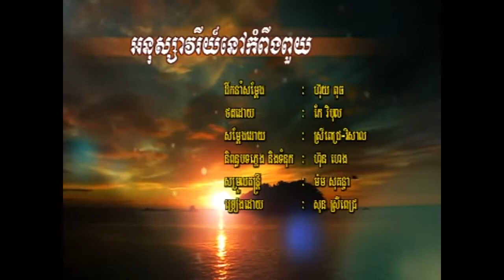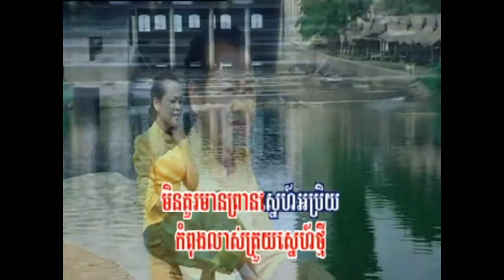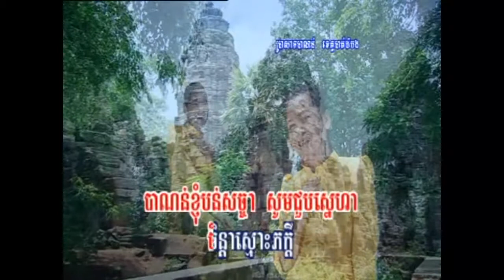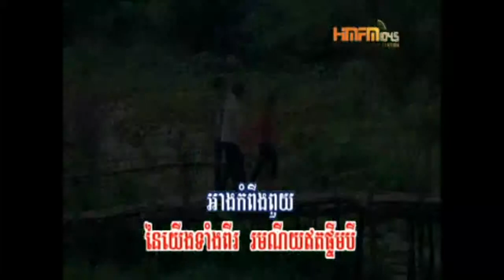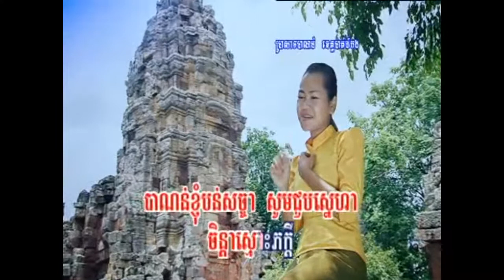RHM VCD Vol 182 03 Anu savary nov kom ping pouy ~ Sun Sreypich